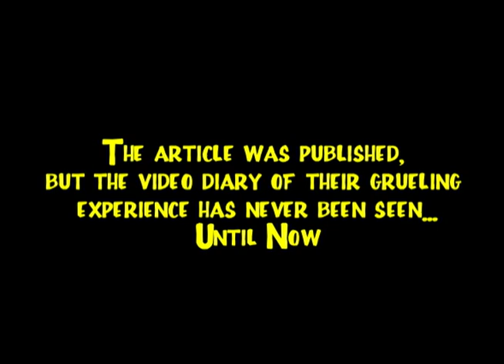Nick & Joe's Full House Marathon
In 2007, to coincide with the release of the "Full House" DVD box set, we challenged ourselves to watch all 192 episodes in a row without breaks. It took us 3 1/2 days and nearly killed us and we kept a video diary of the whole thing. But it has never been seen...until now! Happy TGIF!

Editor: Dina Selfridge